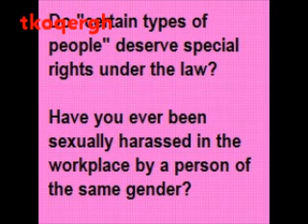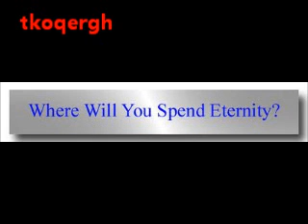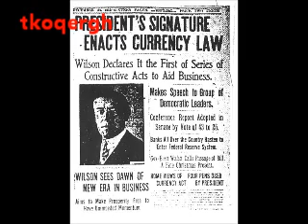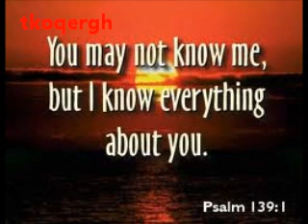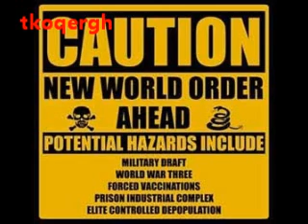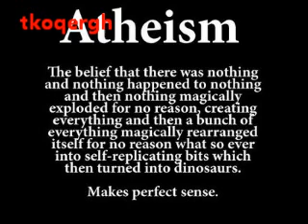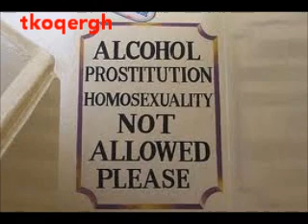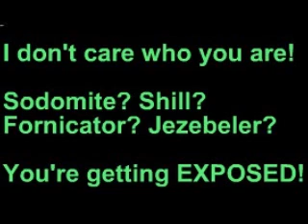Victor Thorn: Boyd E. Graves (2-24-03)[1of4]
"Boyd Graves" syphilis HIV covert Illuminati AIDS "New World Order" "Biological Warfare" HPV U.N. conspiracy STD Bilderberg Trilateral herpes CFR cabal totalitarian tyranny fascism "One World Government" "Shadow Government" epidemic pandemic depopulation republic racism Tuskegee cancer virus diagnosis "Chemical Warfare" origin "Victor Thorn" sinister homosexuality plague homosexual "Immune System" nutrition germ chemical sugar sickness genetics illness pathogen chronic treatment alternative remission virus organism toxic toxin symptom ailment disorder disease immune deficient bacteria microbe viral infection wellness syndrome nutrient vaccine vaccination medical medicine pharmaceutical oxygen NWO "AIDS is man made"